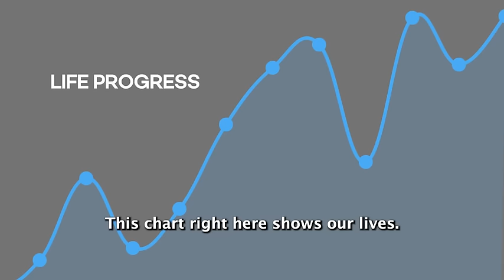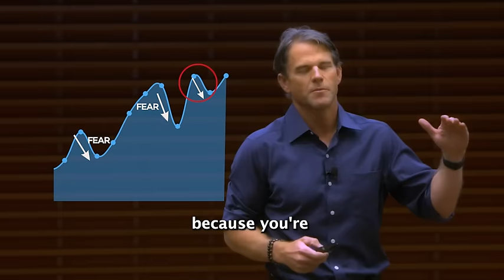Stanford GSB - Last Lecture 2023 - Graham Weaver - How to Live an Asymmetric Life - "Do Hard Things"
Part 1 from "How to Live an Asymmetric Life" @stanfordgsb 2023 Last Lecture Series. Our brains are programmed for comfort and immediate gratification, but this approach rarely yields sustainable success. When you’re considering making a positive change in your life, it’s crucial to accept that things will almost always get worse before they get better. If you can push through this initial difficulty and fear — “doing hard things” and making positive changes will become increasingly easier. Everything you want is on the other side of “worse first.” @stanfordgsb